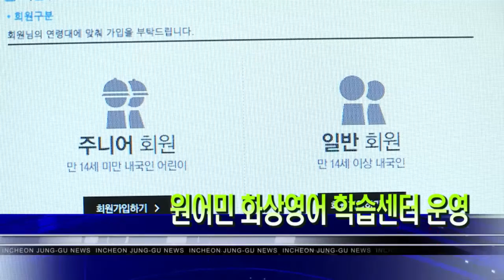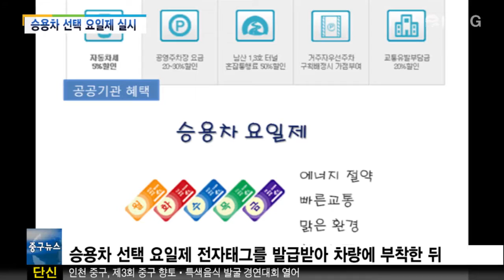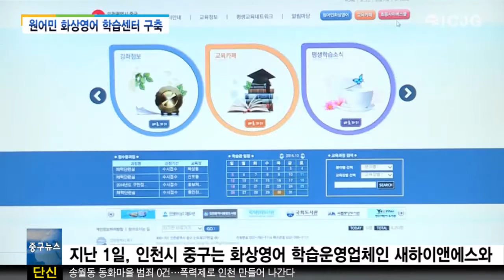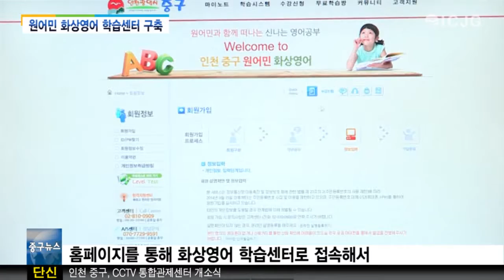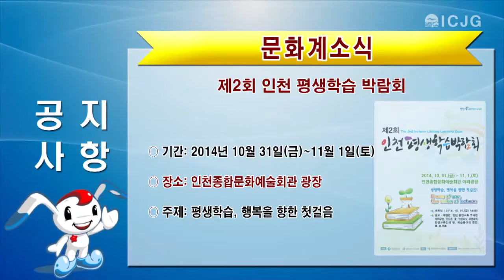10월 30일 중구뉴스